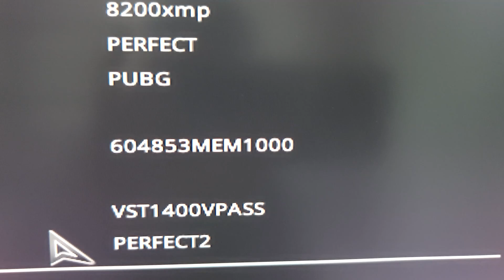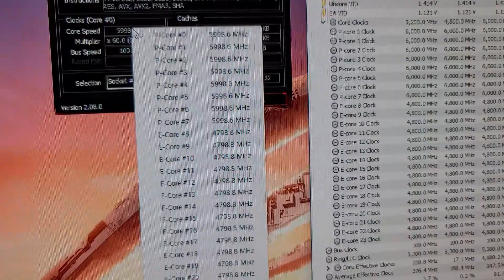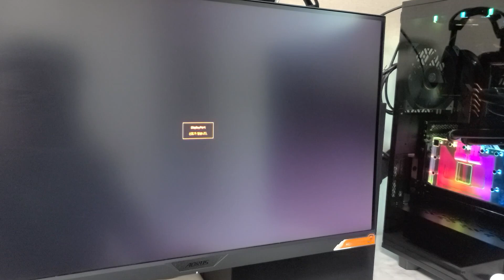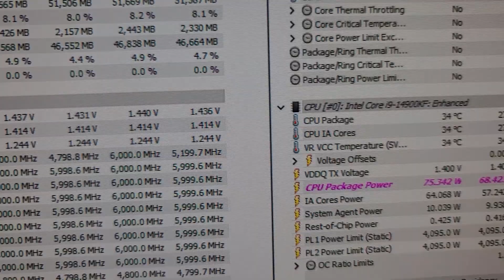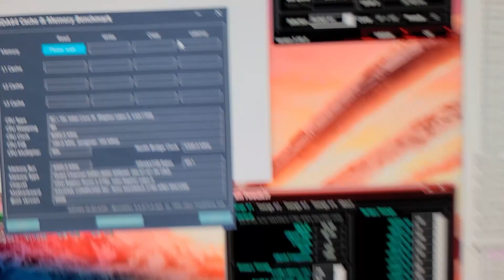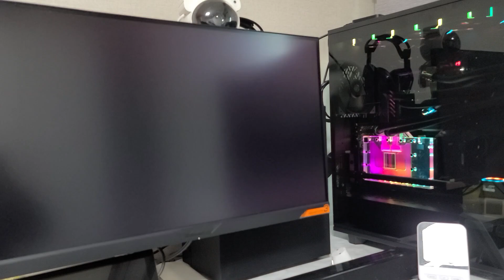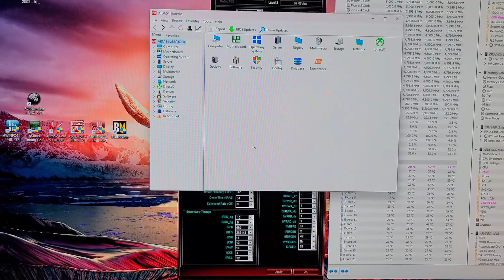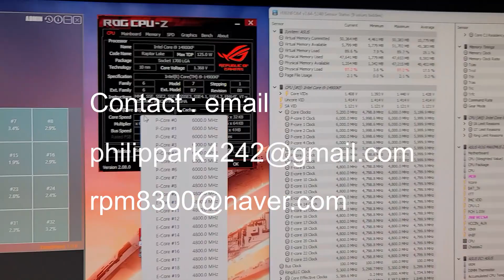INTEL 14900KF SA Voltage issue problem & How to Solved it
very simple solved it

use under Sa voltage 1.1110~1.118v   i am test it

1.300v to 1.118v   1.120also make good  but 30minute it happen again
so i test it  Memtestpro 1000%  almost 6hour test it passed it ( p60 e48 u53 )
and Y-cruncher Vst 30minute passed it  p60 e47 u52  421watt

but memory overclock is limited it  8000CL34   I test it 8200 can't do that

i test this 14900kf  all of benchmark on HWBOT.ORG most better thatn
13900k sp 108  and  13900ks sp 114

not include memory test bench mark

this is stable on P6000 E4800 U5300  Y-cruncher pi 25m 1b 2.5b 5b 10b 1.41v
vst 30minute ( p60 e47 u52 )  llc7 1.400v

this use voltage is make all passed  cinebench R2003, 11.5 , 15 , 20, 2023
GEEK BENCH 3,4,5,6 ALL PASSED IT  It was possible to pass without stopping continuously and without stopping

I edited and rendered this video using the BIOS settings of the current video

You can watch on my youtube channel  comunity channel
i upload  picture

if you have any question on this video

please reply it